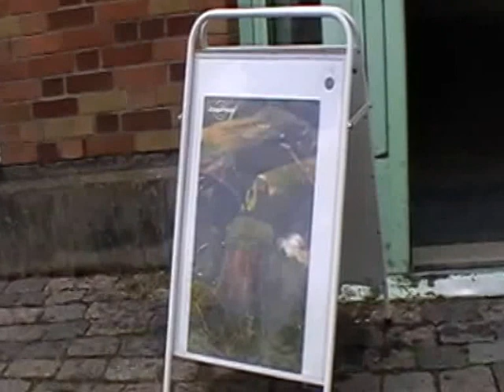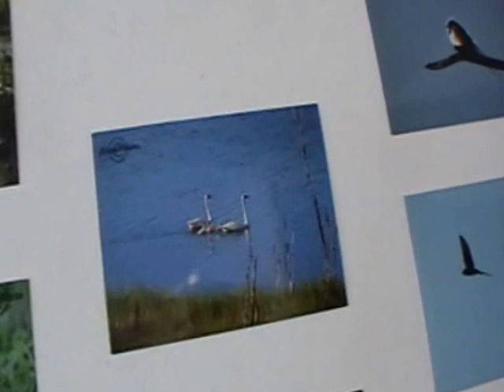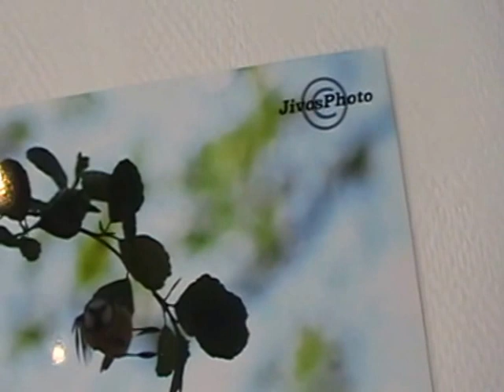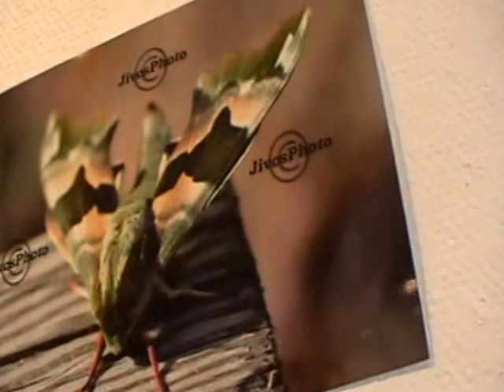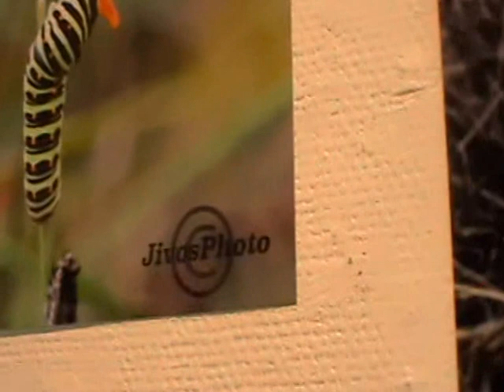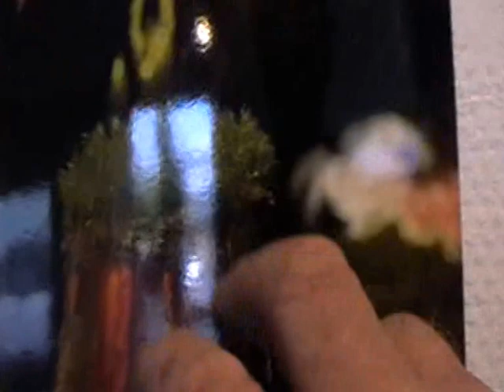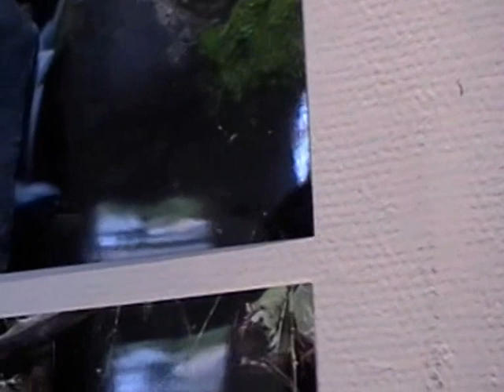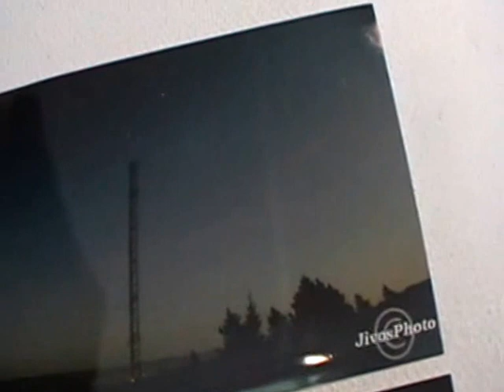Joan Sveriges Bästa Naturfotograf Ställer ut på; Galleri 39